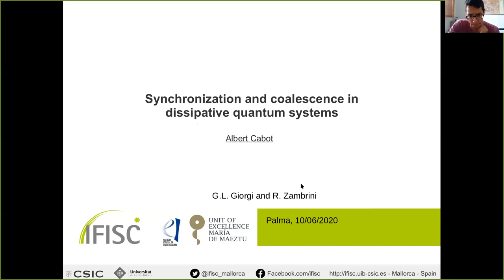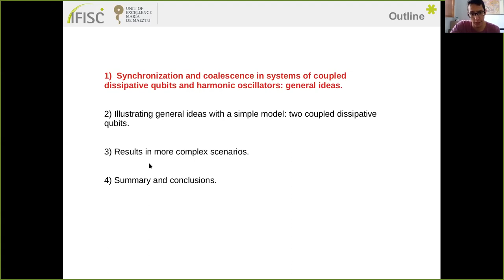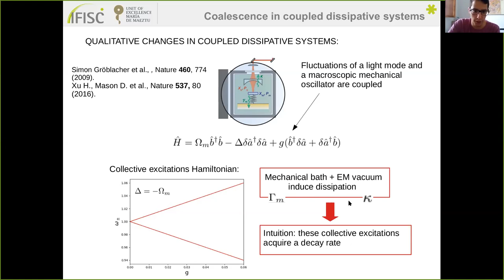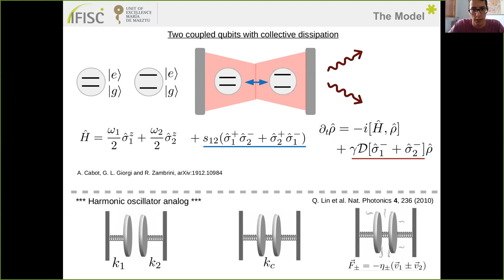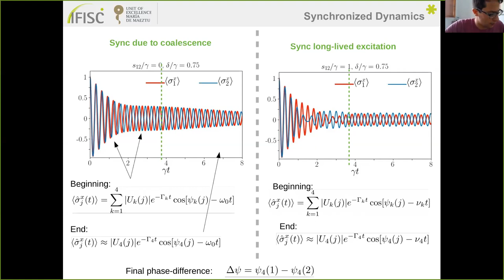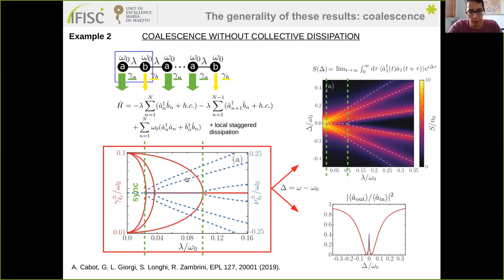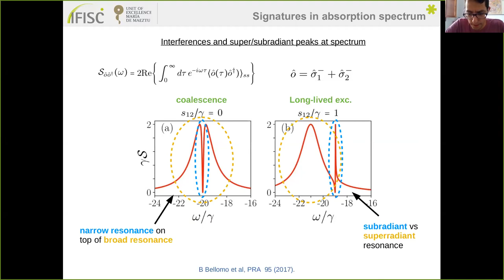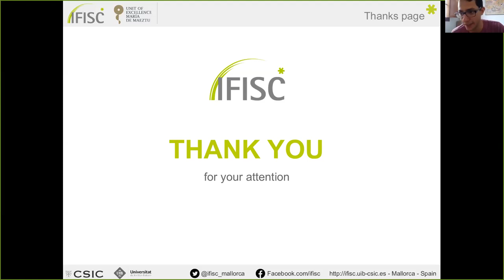Synchronization and coalescence in dissipative quantum systems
- By:   Albert Cabot
- IFISC
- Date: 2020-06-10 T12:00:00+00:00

Abstract:
In this talk we will analyze the emergence of synchronization phenomena in quantum systems, commenting on different approaches to address synchronization in the quantum regime. In particular, we will present two distinct mechanisms that are behind the emergence of monochromatic oscillations in quantum optical systems, ranging from small systems of coupled dissipative qubits to mesoscopic atomic clouds. These mechanisms are related to the presence of long-lived collective excitations and coalescence in the dynamical system. Moreover, we will show the close relation between these synchronization  phenomena and subradiance. Finally, we will review some seminal results about the quantum version of the driven van der Pol oscillator, highlighting challenges and interesting questions of this topic.